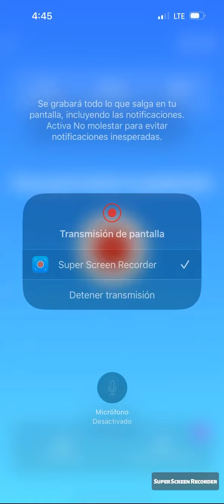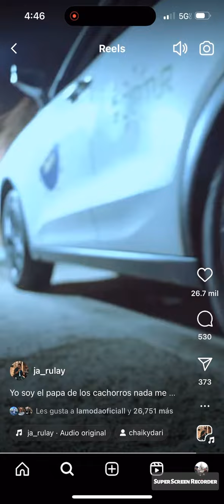JARULAY NO SABE QUE HACER DESPUÉS DE LA SEPARACIÓN DE FIXTY ORDARA🥹😭